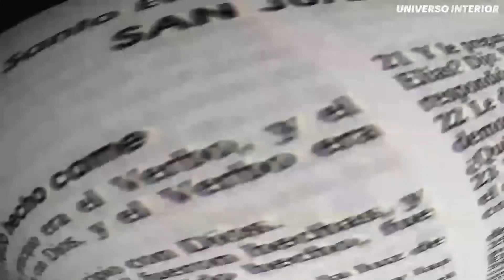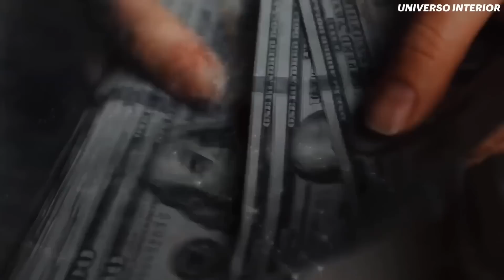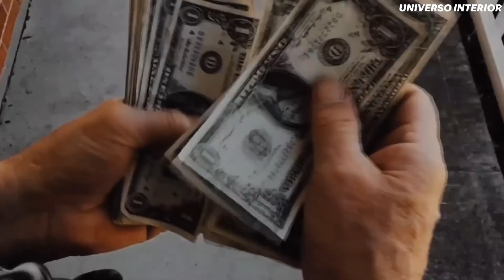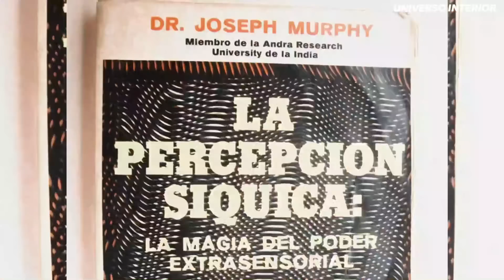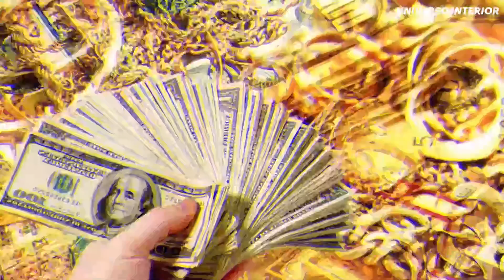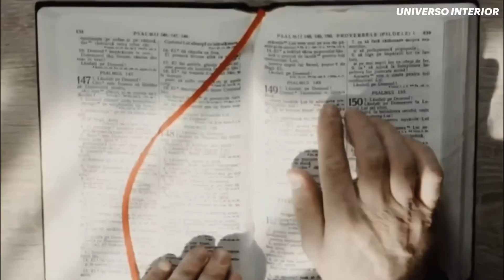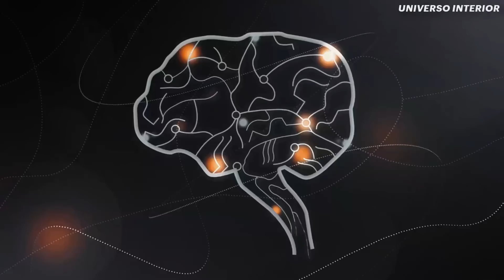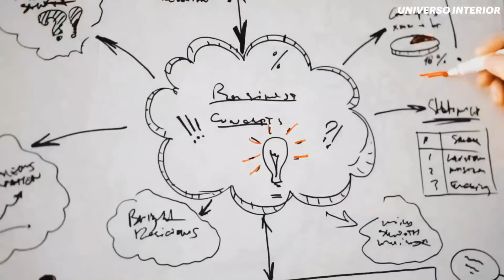⛔!SI NO QUIERES ABRIR LOS OJOS!💥NO VEAS ESTE VIDEO💥NEVILLE GODDARD JOSEPH MURPHY BOB PROCTOR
La metafísica es una rama de la filosofía que estudia los problemas centrales del pensamiento filosófico: el ser en cuanto tal, el absoluto, Dios, el mundo, el alma. En esa línea, intenta describir las propiedades, fundamentos, condiciones y causas primeras de la realidad, así como su sentido y finalidad.

inaudio - Infraction - Alioth.